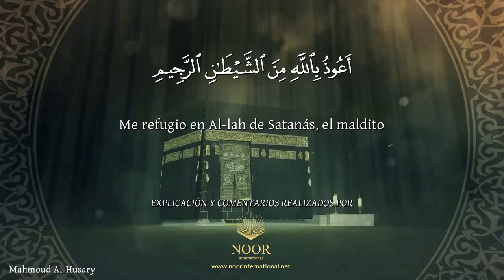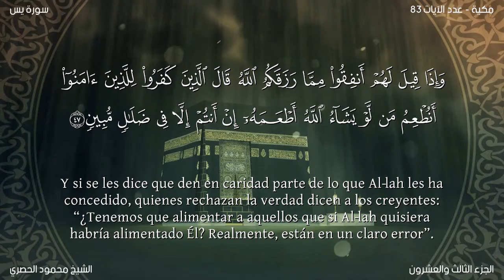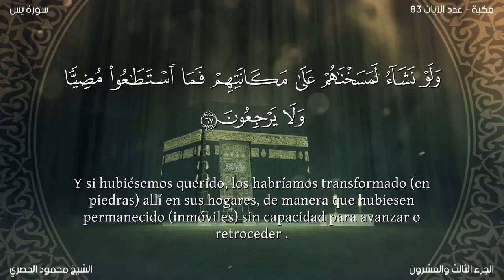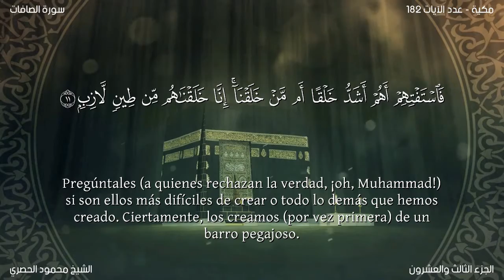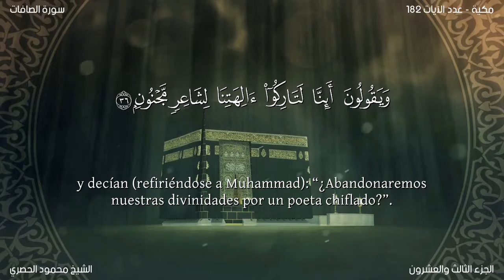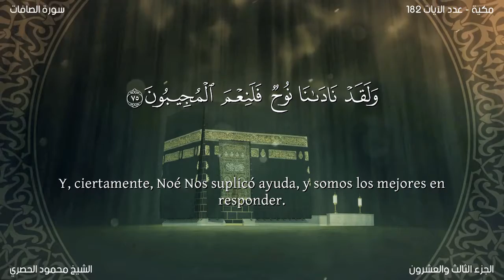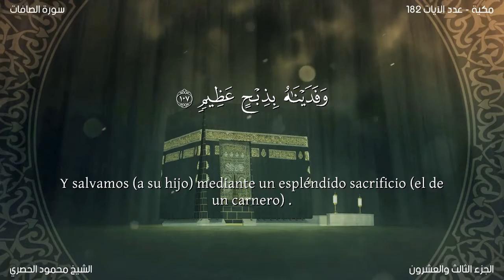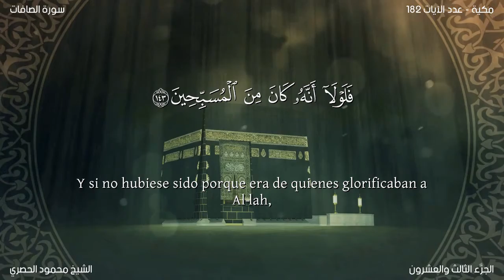hizb 45 - El Noble Corán dividido por hizb (Arabica + Latine)